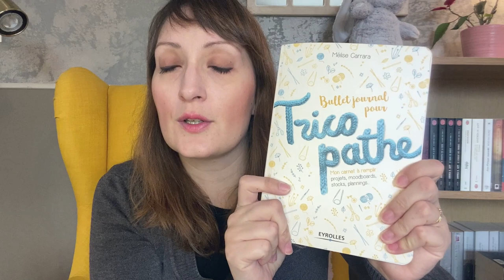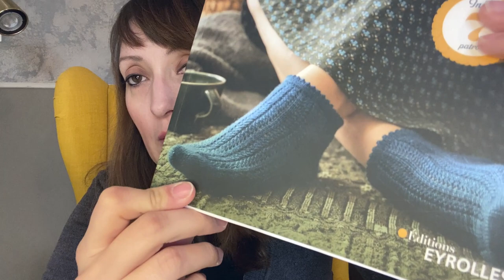JE DÉBUTE EN TRICOT DE CHAUSSETTES - Triple L de Mag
Dans cette vidéo, je vous parle de mes débuts en tricot de chaussettes : patrons, laines, aiguilles !

Patrons :
Le patron dans le Bullet Journal pour tricopathe de Mélise (La Boutiqueuse) chez Eyrolles
Livre Tricoter des chaussettes d'Emilie et Elodie chez Eyrolles

Laines :
1ère paire : Mondim
2e paire : Madelaine et Filibert et La Fée Ballot
3e paire : C Laines
4e paire : Sur le fil de Bina

Aiguilles :
Aiguilles double pointes
Aiguilles Addi Sock wonder
Kit d'aiguilles interchangeables Chiaogoo